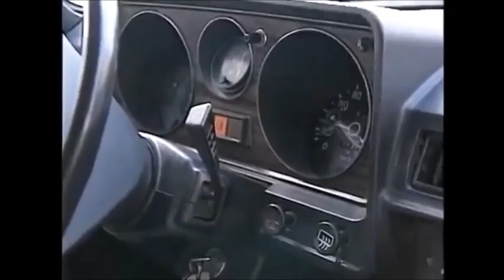Driving in soviet Russia, retro video!